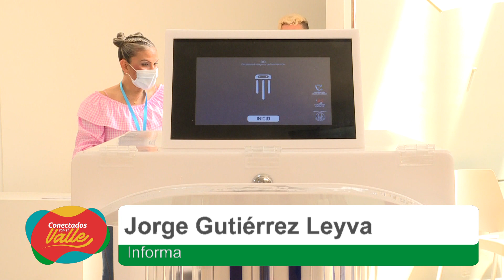Gobierno Departamental presentó el Centro Valle INN. NOCHE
Emitido el  09  de  noviembre 2020 por el Canal regional Telepacífico.